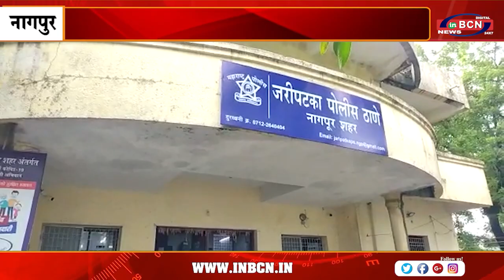दारु पीने जैसी बात को लेकर की एक में एक जान से मारने की कोशिश | INBCN NEWS